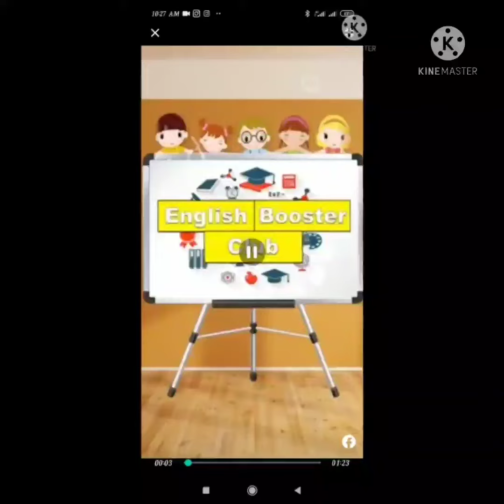Preposition activity explain by Gurminal Kaur 4th stranded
preposition activity